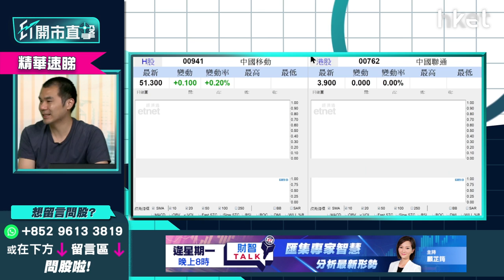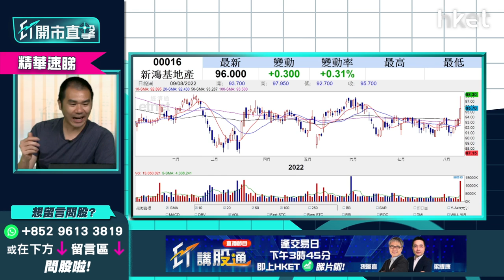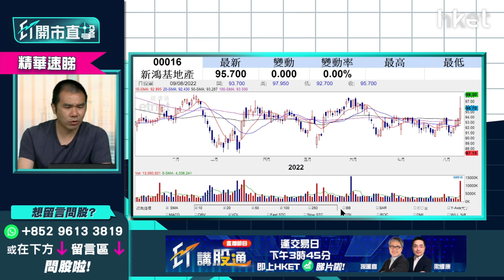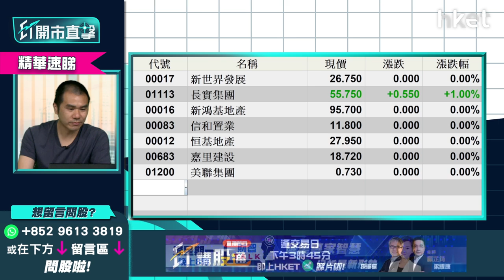【ET開市直擊】（精華）葉劉豁免雙重印花稅言論是否放風？拆解地產股走勢前景